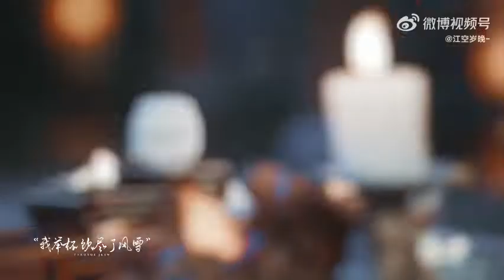Anh ấy là Cung Tuấn trong lòng Tuấn Vị Tiên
🌿Anh ấy là Ôn Khách Hành trong 《 Sơn Hà Lệnh 》
Anh ấy là Thái Tử Hàn Diệp trong 《 An Lạc Truyện 》
Anh ấy là Đông Phương Nguyệt Sơ trong 《 Hồ Yêu Tiểu Hồng Nương_ Nguyệt Hồng Thiên 》
Chàng trai với nụ cười tỏa nắng ☀️☀️☀️
©️江空岁晚-